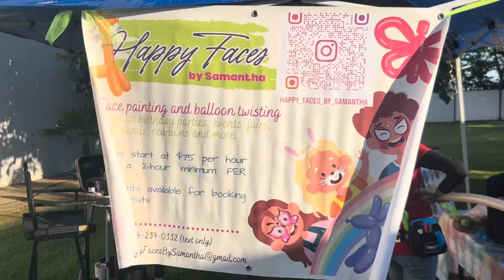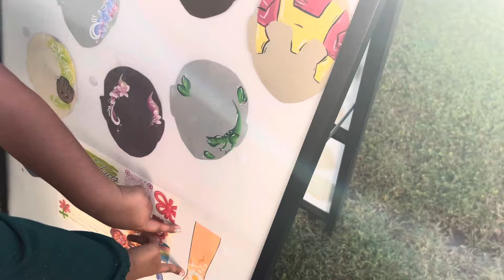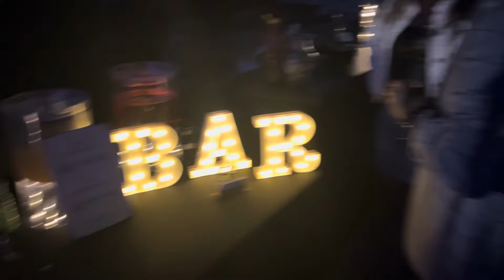BAUTIZO DE NUESTRO NIETO 💙